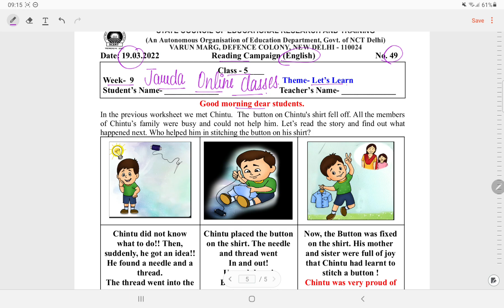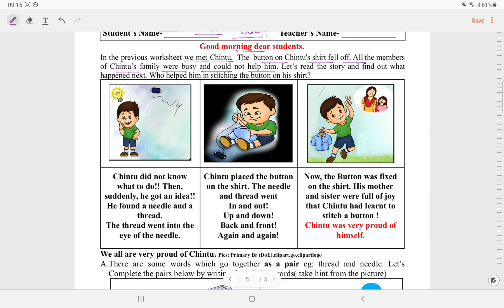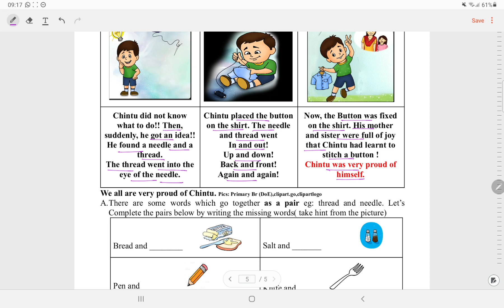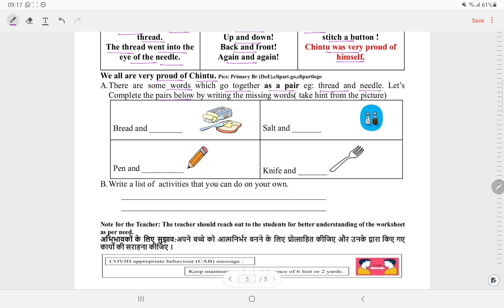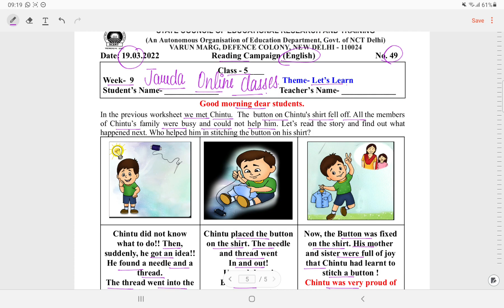Class 5 Reading Campaign English Worksheet 49 Week 9 (19/3/22)